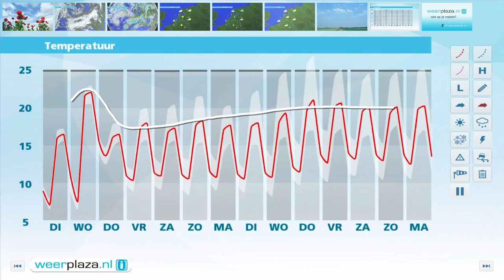Weerbericht maandagmiddag: Wolken en zon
Morgen is de wind ook nog noordelijk en wordt het 14 tot 18 graden. Opnieuw wisselen zon en wolkenvelden elkaar af. Vanaf woensdag wordt het enkele graden warmer met maxima tussen 18 en 22 graden.